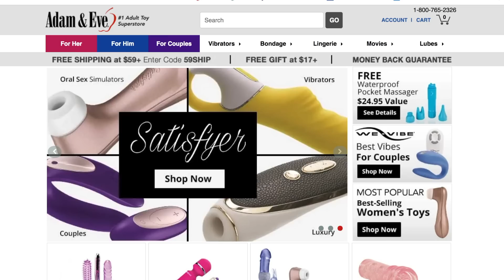WEEK IN MY LIFE: haircut & color and my new job!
This video includes a bunch of a clips from my week including getting my hair cut and colored!

-Tiffanytard

Tiffany Steinberg